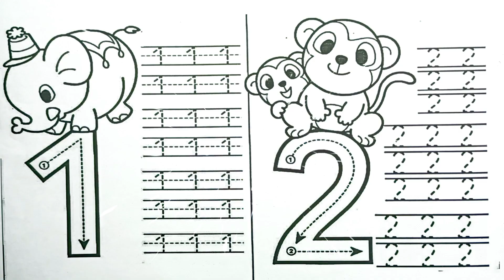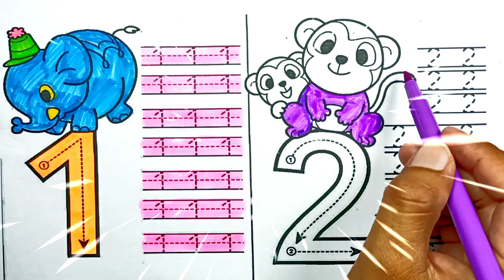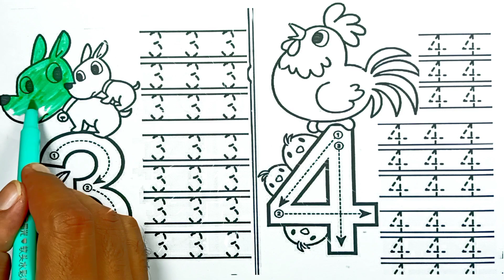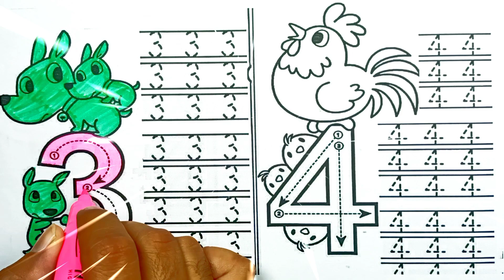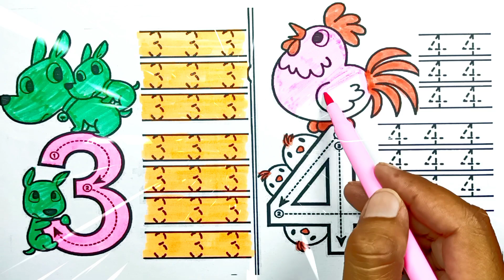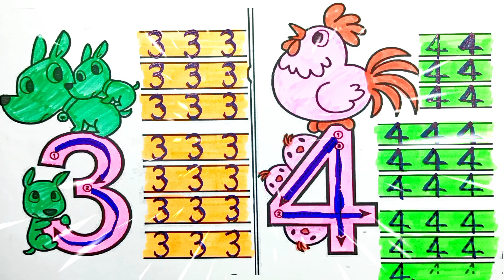TRACE THE NUMBERS & COLOR THE ANIMALS, ELEPHANT, MONKEY, CHICKEN, TURTLE, RABBIT ETC,1 to 6 COUNTING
Welcome to our educational YouTube video! In this episode, we have an exciting activity for kids to learn counting while having fun coloring animals. The animals featured in this video are an elephant, monkey, chicken, turtle, rabbit, and more!

First, kids will learn to trace the numbers 1 to 6 using their finger or a pencil to practice their fine motor skills. Then, they will be guided to use their creativity and coloring skills to bring the animals to life. Each animal is designed with bold lines and simple shapes to make it easy for young children to color within the lines and feel successful.

Our video provides a visually engaging and interactive way for kids to learn counting while also developing their hand-eye coordination and creativity. It's a great educational tool for parents, teachers, and caregivers to use as a fun learning activity for kids at home or in the classroom.

Join us in this educational adventure as we trace the numbers and color the animals! Let's get started on this counting and coloring adventure now!

"Fun activities for learning numbers for preschoolers"
"Fine motor skill development activities for young children"
"Coloring techniques for kids"
"Educational videos for toddlers"
"Animal-themed learning activities for kids"
"Interactive learning activities for preschoolers"
"Creative coloring ideas for children"
"Counting and coloring worksheets for kids"
"Easy tracing activities for young learners"